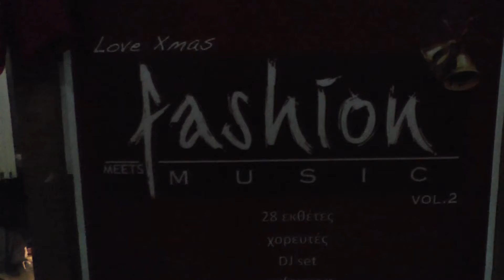Fashion Music event by students of Aristotle University of Thessaloniki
Made by the EVS volunteers through the European voluntary Service program founded by "Youth in Action"

United Societies of Balkans covered the event "Fashion Music vol. 2" which has been  realized by the students of Aristotle University of Thessaloniki on 15th of December 2012.